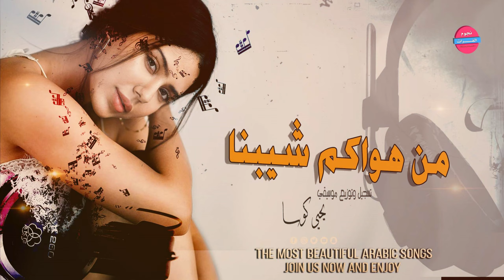من هواكم شيبنا يام العيون - اجمل الاغاني الفراتية ارشيف